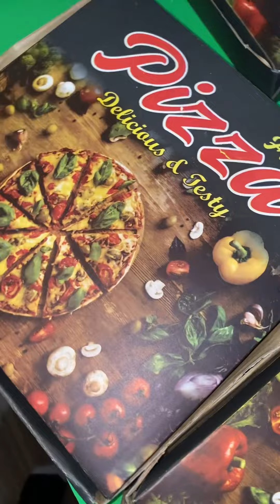Five different medium pizza pizza toppings Geeta Colony 12 block